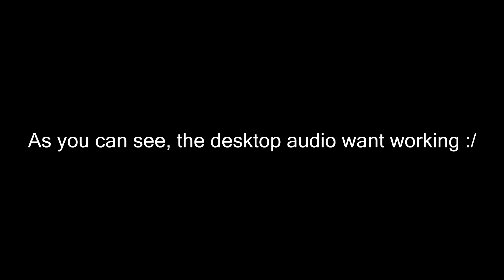Dem Journey By: Goose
This level is pretty fucking awesome. I HIGHLY suggest you play this. :)

GD account: DemonFinder

LOVE YOU GUYS (no homo XD) BYE :D